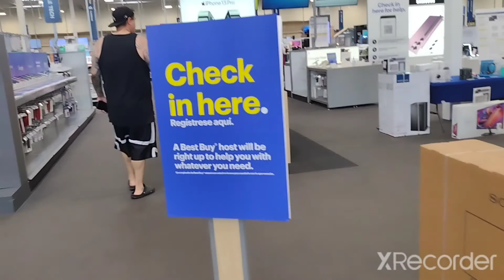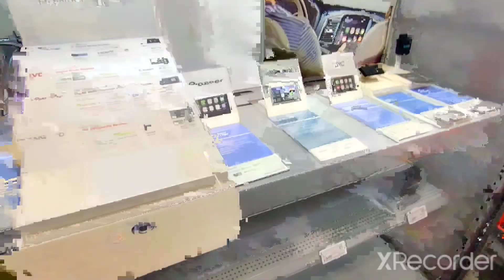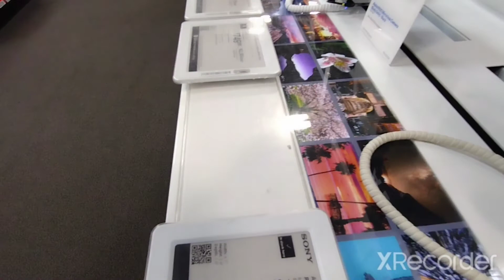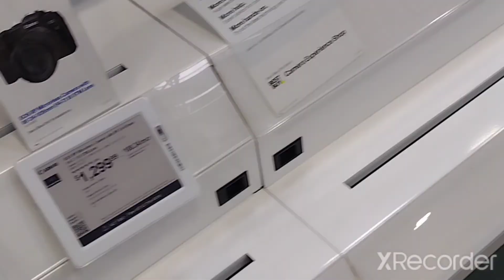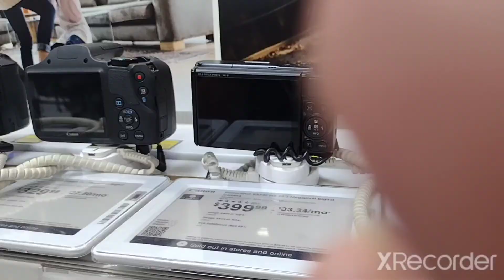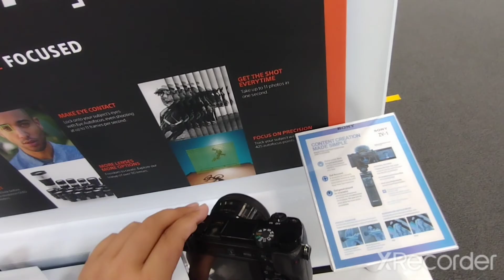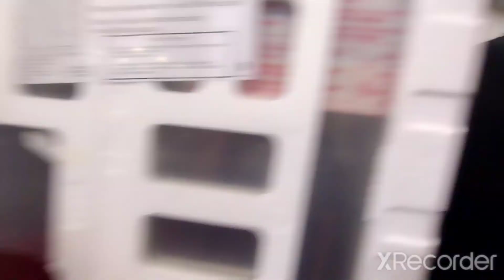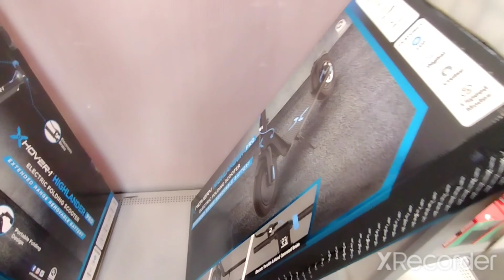headed to Best Buy to look at some camera's 📸📷